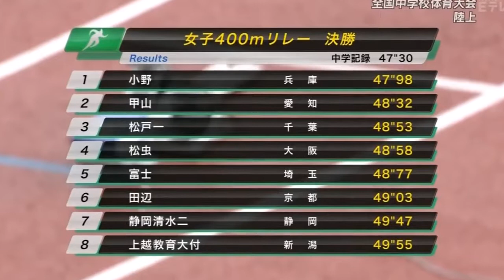全国女子中学生400m リレー決勝！【全選手紹介あり】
がんばる日本の女子スポーツ選手を応援します！

1 48.69 高野 景子(3) 土居 心愛(2) 手島 美咲(2) 土居 幸愛(1) 竜海 2 48.72 大伏 可純(3).